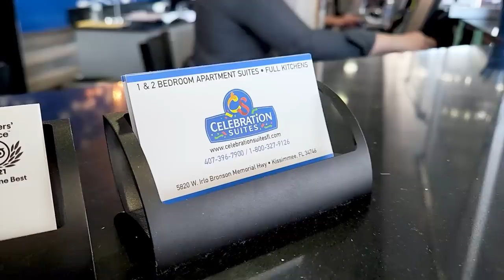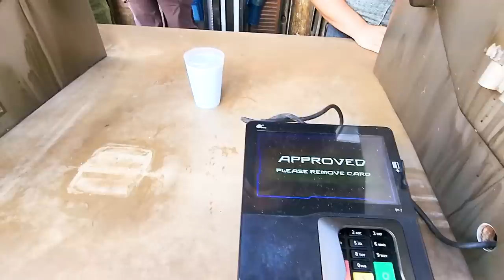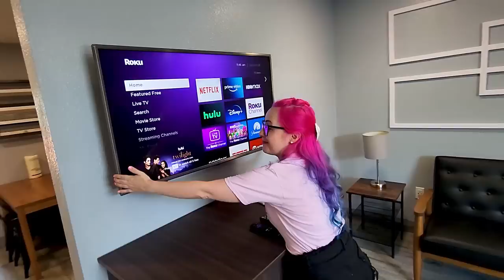Toy Story e Star Wars na Disney ✈️ Hollywood Studios e Celebration Suites 🧳Minha Viagem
Obrigada Celebration Suites e Volkswagem pela parceria ❤️

523